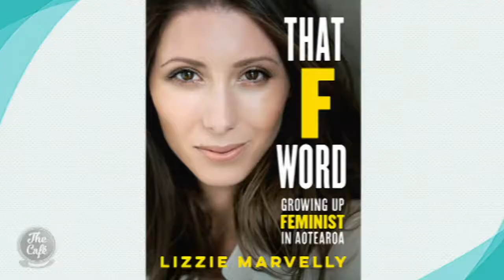Lizzie Marvelly Talks "The F Word"